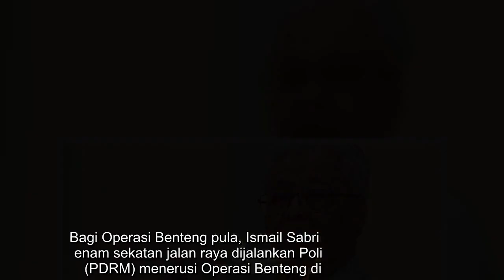180 ditahan ingkar arahan PKP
180 ditahan ingkar arahan PKP